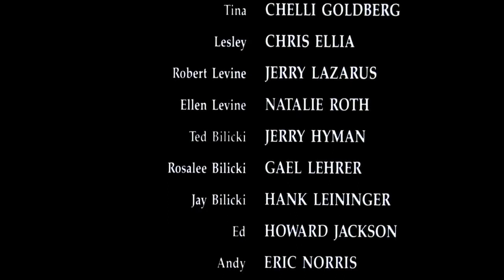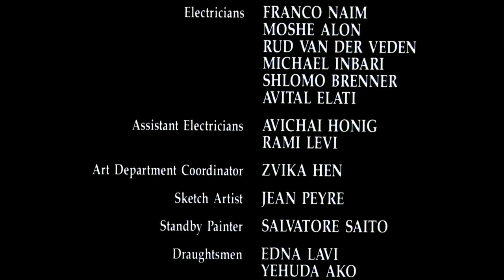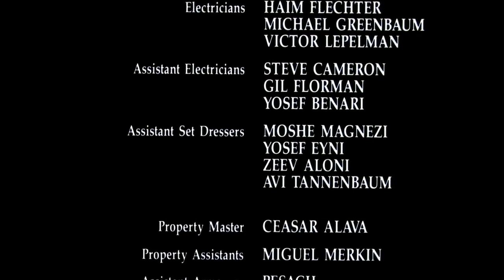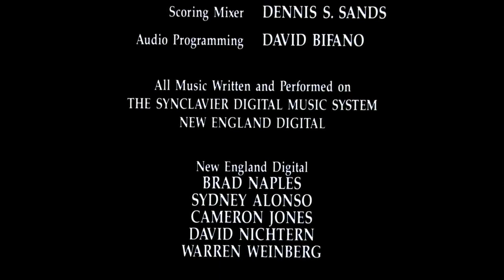Movie - The Delta Force (1986) Chuck Norris, Lee Marvin End credits n Soundtrack.